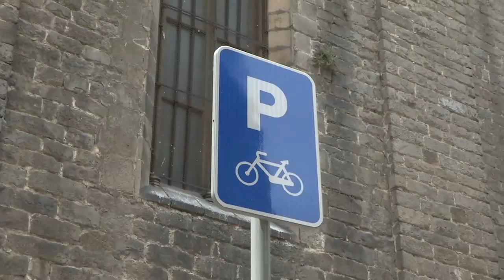Barcelona millora el mapa ciclista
Es construiran i ampliaran 12 carrils bici, s'actuarà en 10 cruïlles conflictives i s'incorporaran 2.000 nous aparcaments, entre d'altres mesures. A banda, de l'1 al 7 de juliol se celebra la Setmana de la Bicicleta per tal impulsar l'ús de la bicicleta a la ciutat.